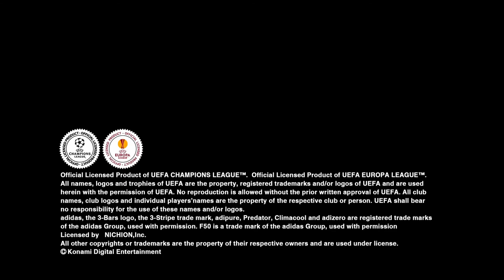PES 2014 Gamescom Trailer HD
Oficial Trailer Gamescom